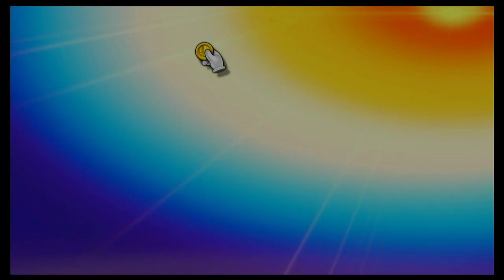Castle Siege 37 - Winners Round 1 - Entity_Unknown (Jigglypuff, Falco) vs Ophidia (Toon Link)